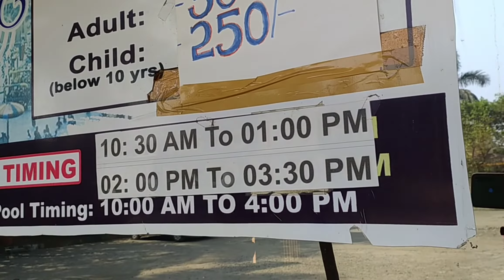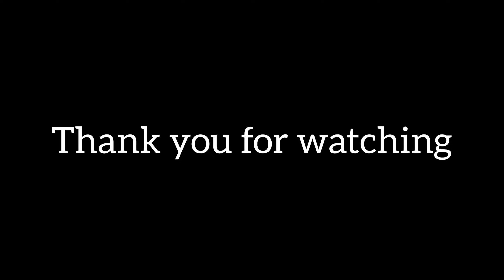Dhamaal @Kokan King Resort 🤣🤣